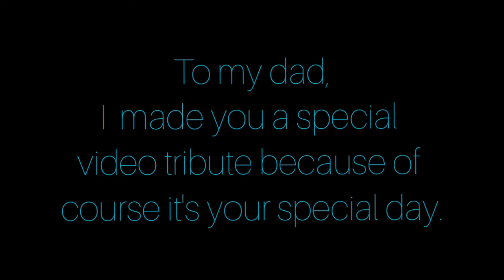Happy Father's Day!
Sa aking Tatay na nasa ibang bansa, mahal na mahal ka namin palagi.
Mag- iingat ka palagi. God bless you! Happy Father's Day!

At sa lahat ng haligi ng tahanan, Happy Father's Day!